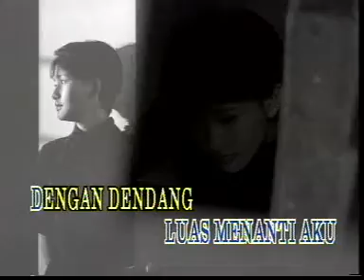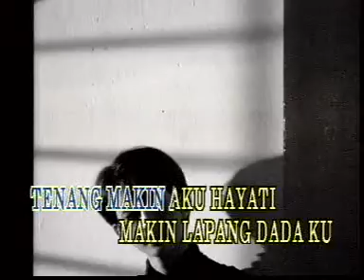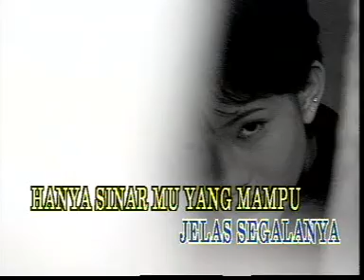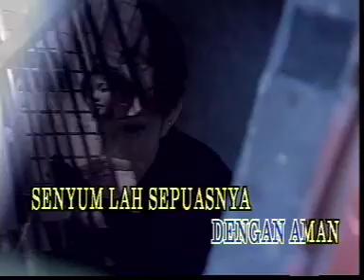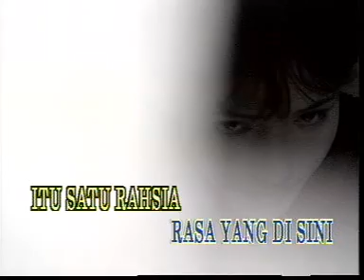1467 Satu Kesan Abadi Iklim